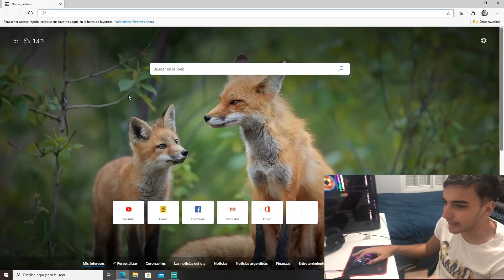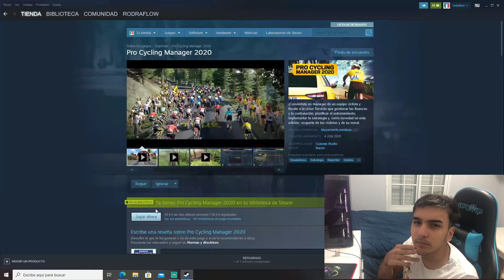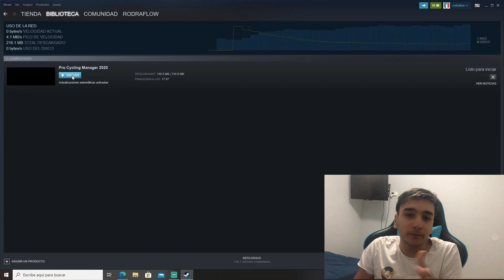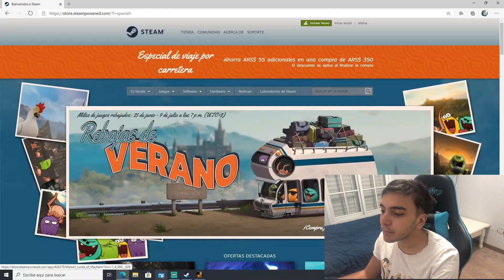COMO INSTALAR PRO CYCLING MANAGER 2020/ FACIL Y RAPIDO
PRONTO MAS VIDEOS!!

Tu pc necesita MÍNIMO:
SO: Windows 7/8/10 64-bit
Procesador: AMD/Intel dual-core 2.5 GHz
Memoria: 4 GB de RAM
Gráficos: 512 Mo, ATI Radeon HD 5570/NVIDIA GeForce GT 240/Intel HD 4600
DirectX: Versión 9.0